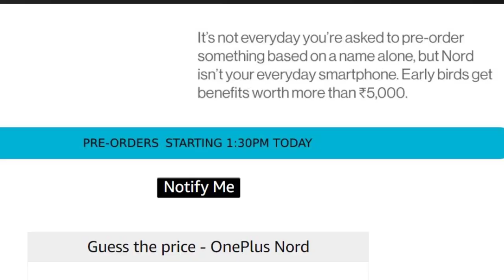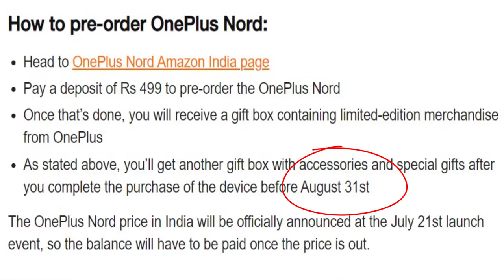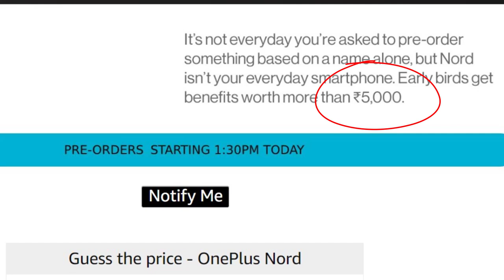OnePlus NORD Pre Order Goodies || 2 Gift Boxes details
Hai Friends.

In This Video i will SHare the details of Oneplus NORD Pre Order..

                       (No Pressure)

❤️❤️ My Gear❤️❤️

📌Camera

📌Microphones

📌Tripod

📌Laptop(Editing)

❤️❤️ With Love..TechFactsRafee ❤️❤️